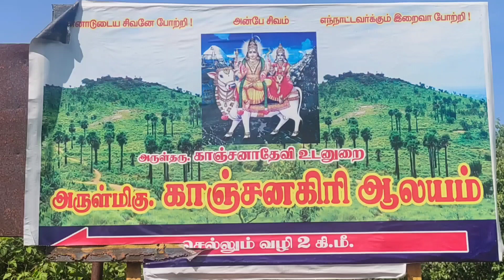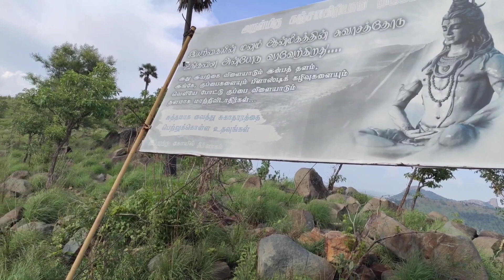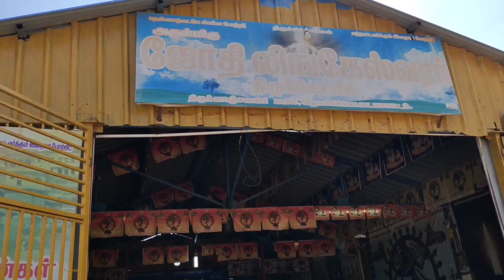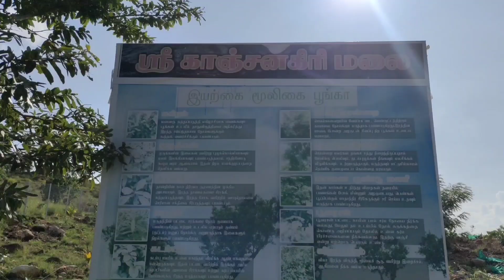இங்கு இருப்பது கஞ்சனுடைய குருதியா😱1008 லிங்கங்கள் ஒரே இடத்தில்/காஞ்சனகிரிமலை வரலாற்று சரித்திரம்